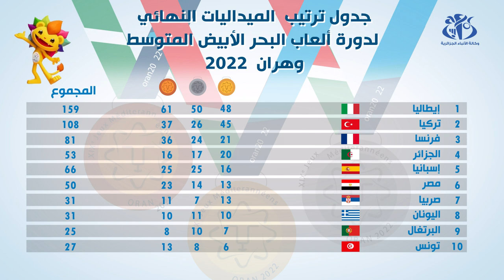الجدول النهائي لترتيب ميداليات الدورة الـ 19 من ألعاب البحر الابيض المتوسط - وهران 2022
وهران (وأج)- احتلت ايطاليا صدارة مسابقات ألعاب البحر الأبيض المتوسط وهران 2022، حسب ترتيب الجدول النهائي للميداليات المحصلة بمجموع 159ميدالية من بينها 48 ذهبية، متقدمت بذالك علي تركيا برصيد 108 ميداليات من بينها 45 ذهبية، متبوعة بفرنسا في المركز الثالث بـ 81 من بينها21 ذهبية، في حين حلت الجزائر في المرتبة الرابعة  بمجموع 53 ميدالية، 20 منها ذهبية.